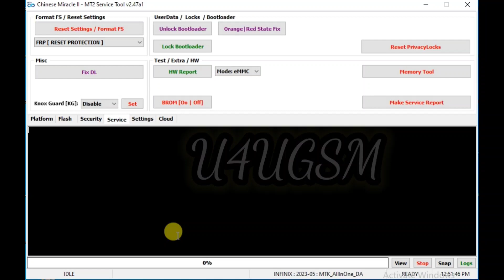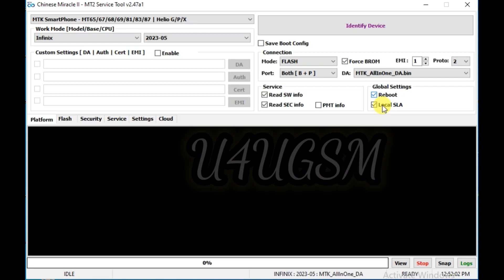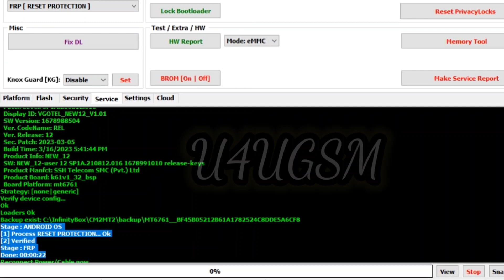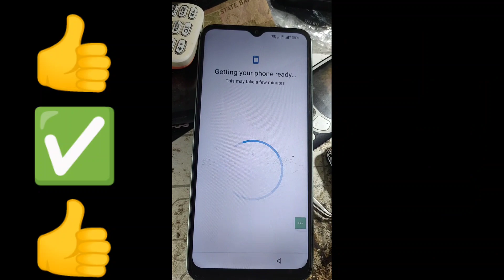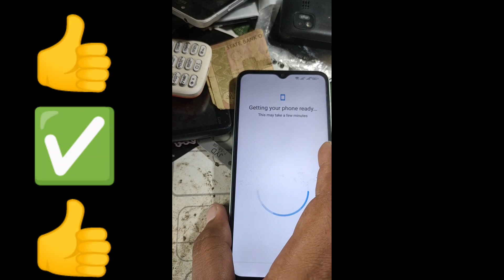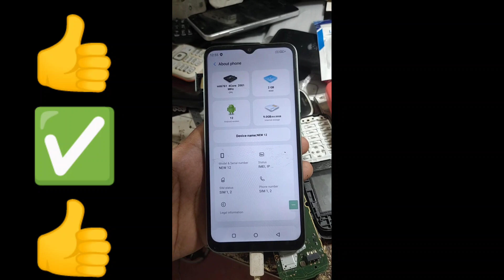VGOTEL NEW 12 FRP BYPASS ANDROID 12 NEW Security // One Click 2023, google Gmail Account Remove CM2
VGOTEL NEW 12 FRP BYPASS ANDROID 12 NEW Security // One Click 2023, google Gmail Account Remove
cm2 dongle one click
gmail account remove,vgo tel ocean 9 google account remove,vgotel frp bypass,vgotel frp remove,google account remove,vgo tel ocean 9 frp bypass without pc,